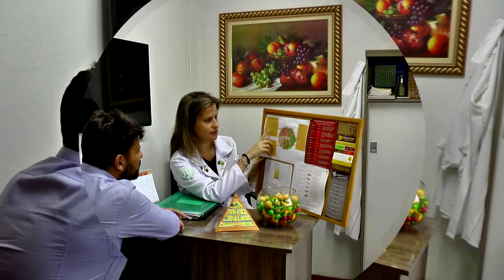PROGRAMA LAGOA MAIS: Você já sabe em quem vai votar para Governador do Estado?